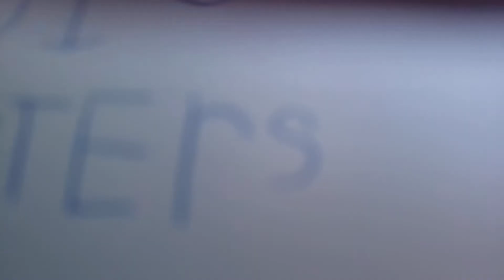KAIJU MONSTER ISLAND [ Part 1 ] Danger Monster's